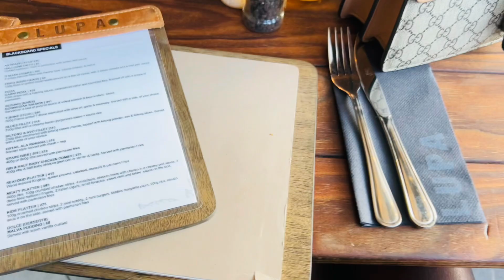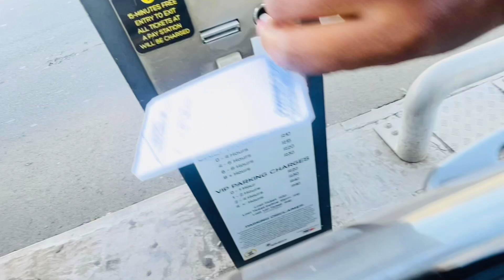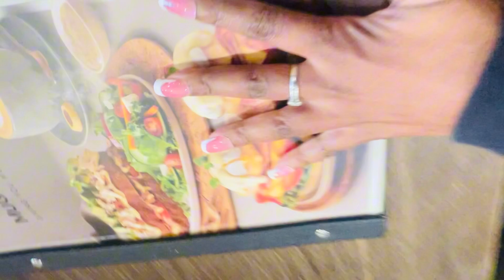Solo Date Fun, Home Workout Grind, Carwash & Healthy Meal Prep! | Weekly Vlog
"Get ready to dive into my week of ultimate self-care! 🚀 From treating myself to a solo date that’s all about me, to smashing home workouts that keep me energized, giving my car a sparkling makeover, and whipping up delicious meal preps that fuel my days—this vlog has it all! 💪✨ Watch as I balance fun, fitness, and food in a week filled with motivation and me-time magic. You won’t want to miss this!"